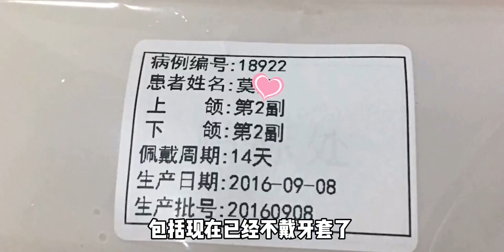牙套VLOG｜明星们戴隐形牙套悄悄变好看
知识分享官